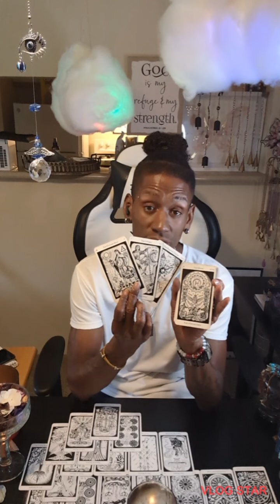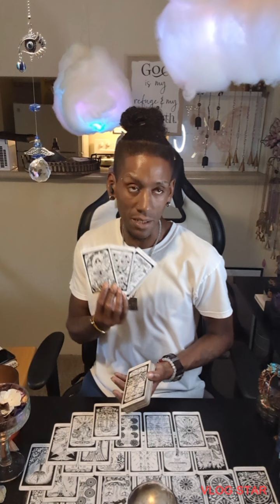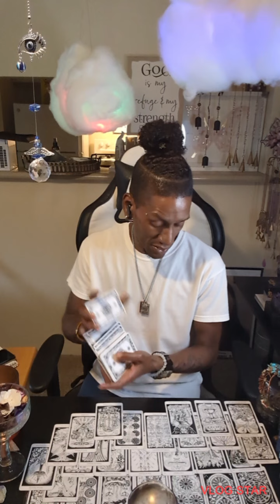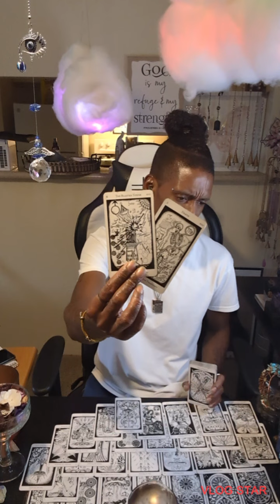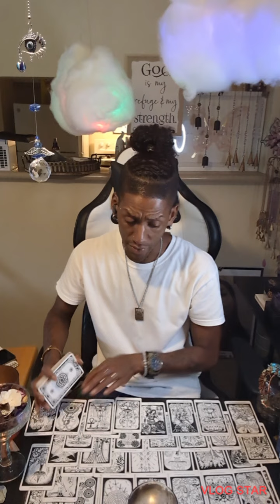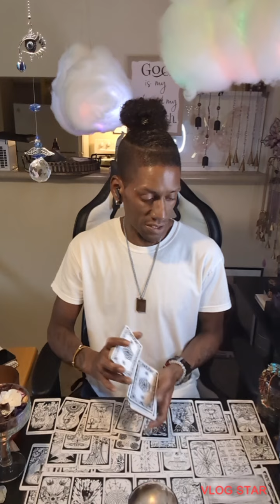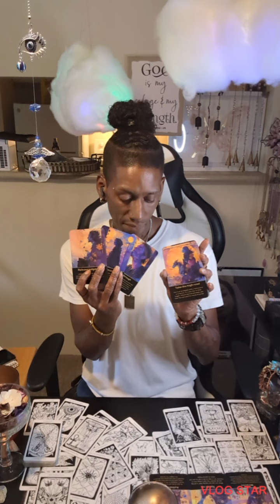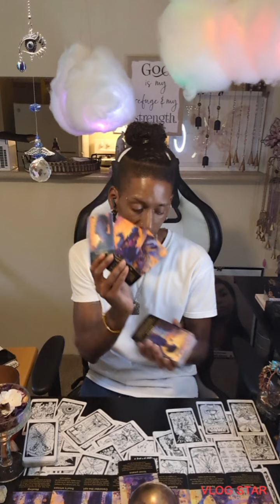♓ Pisces - A few things to look at and work on.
(Chime): Leon-Peoples-3

Editing usage by: Vlog star